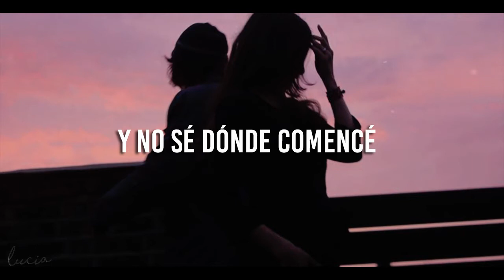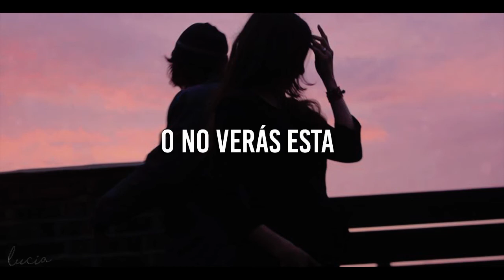jeremy zucker // circles {sub español}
I'm still falling asleep when I said that I'd wait up for you ♫

☆ Lyric video →
☆ Videoclip oficial →
☆ Live →

✘ LYRICS ✘

[Verse 1]
I've been
Walking down the same tightrope for miles
And it won't seem to end

I've been
Wandering in these circles
And I don't know where I began

[Chorus]
Mary, don't call my name
Or you won't see this face again

[Verse 2]
You're still
Clinging to these old notions
That I won't be shit without you

I'm still
Falling asleep
When I said that I'd wait up for you

[Chorus]
Or you won't see this
You won't see this face again